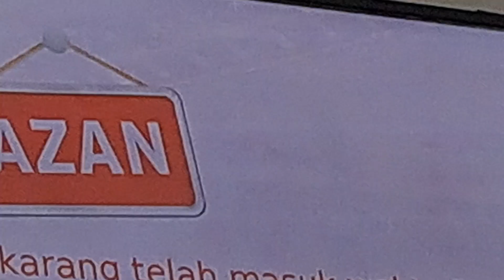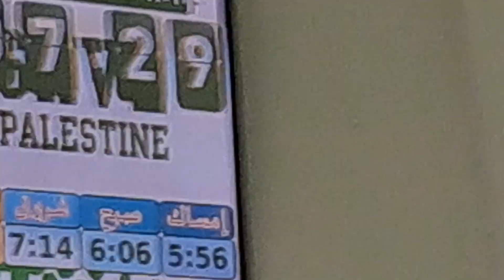azan zohor masjid al Ehsan bukit baru